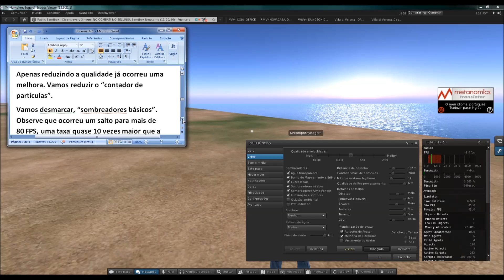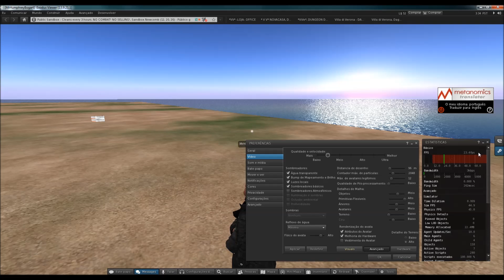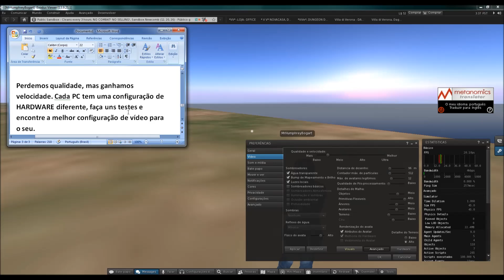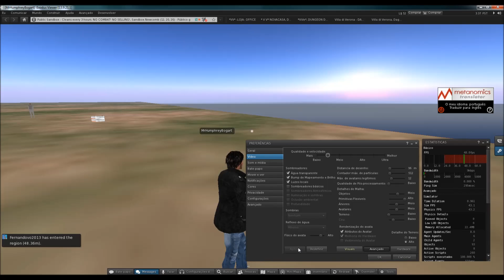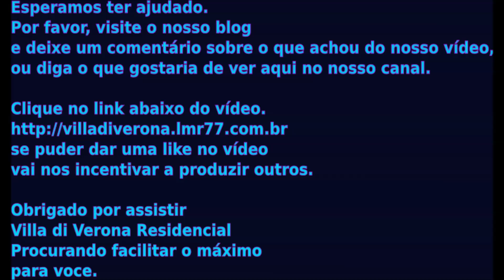SL Diminuir o LAG, velocidade x desempenho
- Dica de como configurar o gráfico no SL para diminuir o LAG. Viewer utilizado Exodus (semelhante ao SL Viewer).
Mais uma dica da equipe de suporte para os moradores do Residencial Villa di Verona.